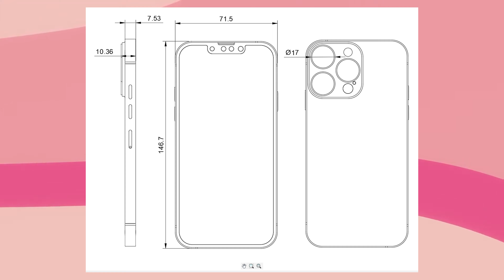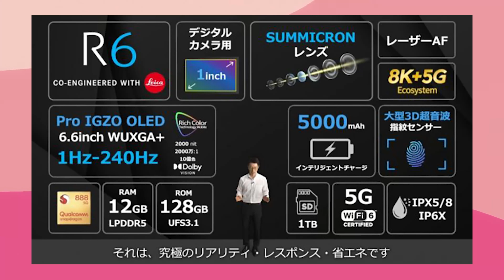Top những NÂNG CẤP ĐÁNG GIÁ có trên iPhone 13